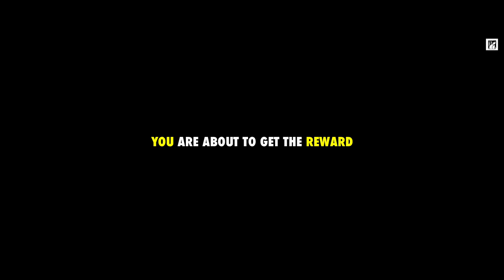THERE IS STILL TIME!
●MORE THAN JUST FITNESS!
●LET THE WORLD SEE YOUR INNER BEAST